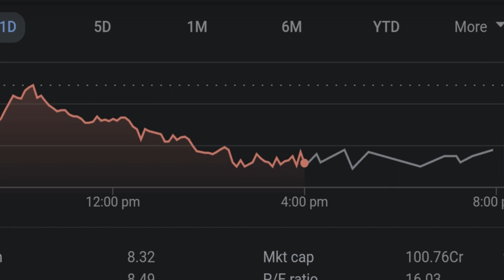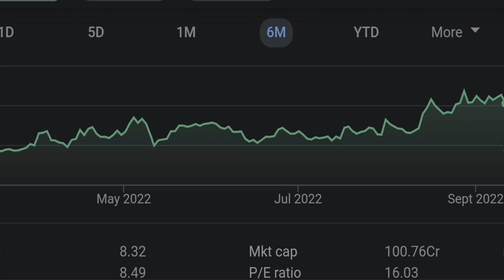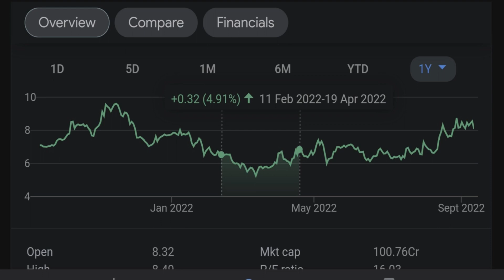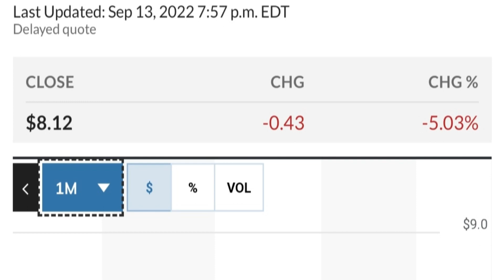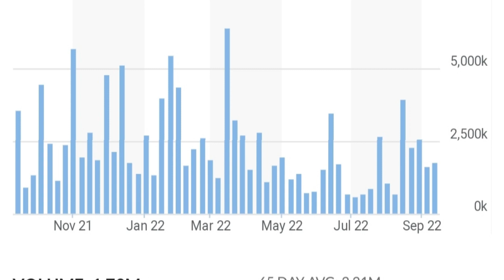👀😮 GEO Stock Technical Analysis And Predictions Geo Group Stock